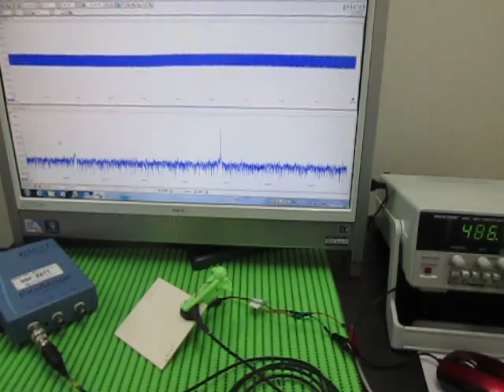超音波実験 Ultrasonic experiment （超音波システム研究所 ultrasonic-labo）